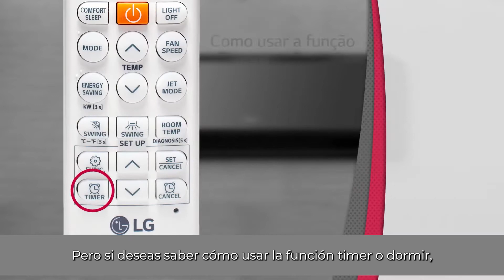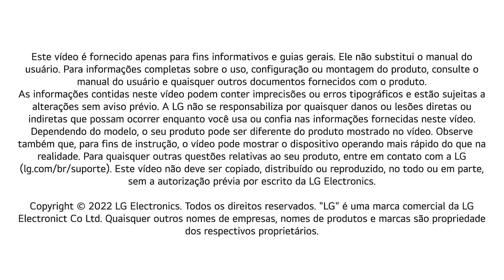Cómo ajustar la hora del control del Aire Acondicionado LG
Vea en este video cómo configurar/programar la hora en el control remoto del Aire Acondicionado LG.